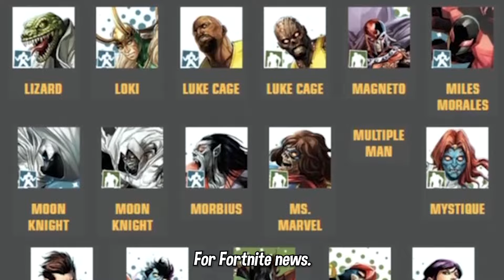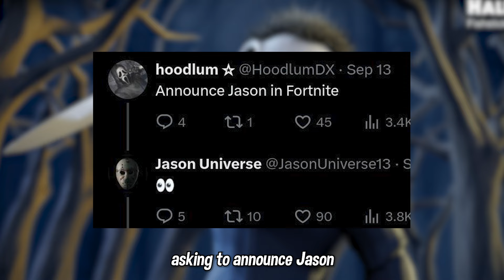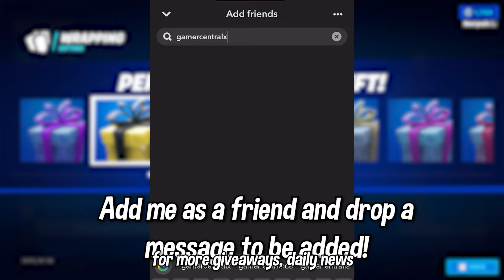Welcome to Fortnitemares 2024!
Fortnitemares 2024 NEW Halloween Event & Update in Fortnite Chapter 5 Season 4 Fortnitemares 2024 Leaks & FREE Rewards along with New Map Changes, SECRET Mythic Weapons & More in Fortnitemares 2024 Halloween Update in Fortnite Season 4 Halloween Event!